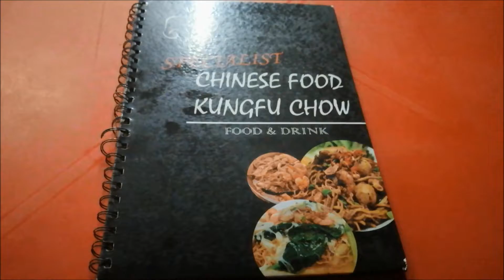Masakan Chinese yang puas hati sedap!!! Chinese food Kungfu chow!!!!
Address: No 34, Jalan SS 19/6, Ss 19, 47500 Subang Jaya, Selangor